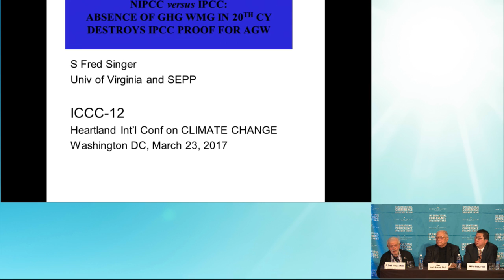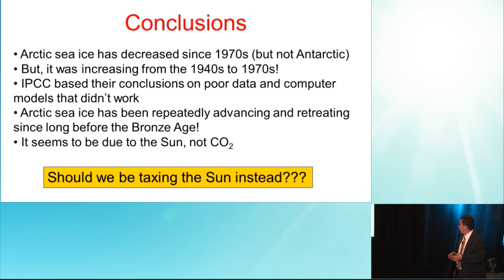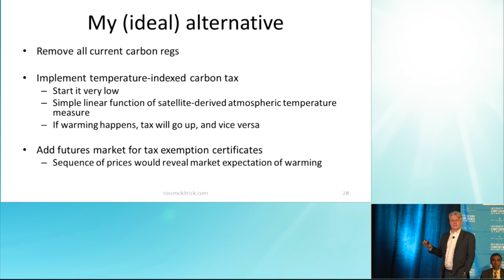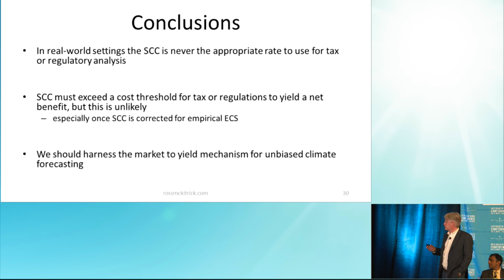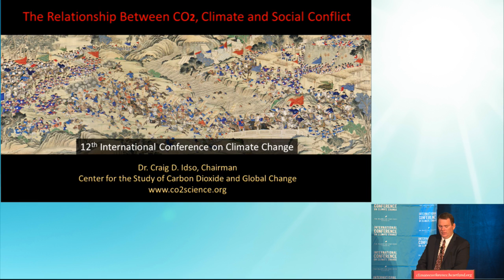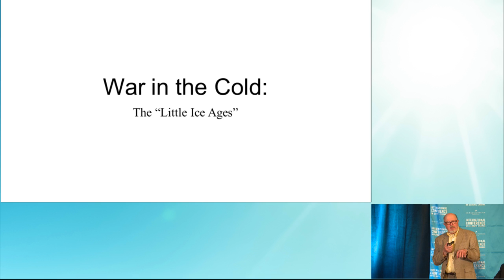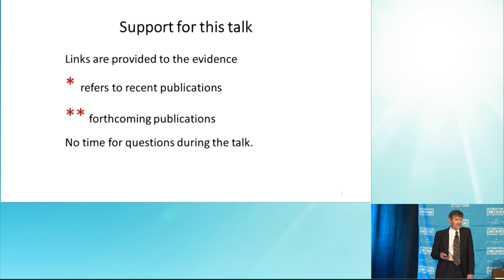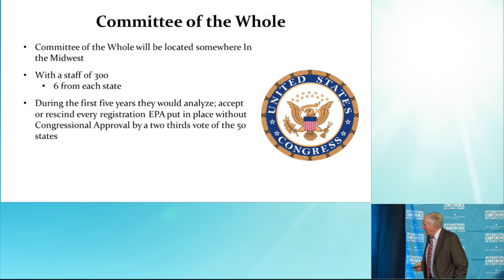ICCC12 - Constitution Ballroom C-E Thursday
The 12th International Conference on Climate Change, taking place on Thursday and Friday, March 23–24 at the Grand Hyatt Hotel in Washington, DC, will feature the courageous men and women who spoke the truth about climate change during the height of the global warming scare.

Thursday, March 23 (All times are ET)
9:25AM – 10:40AM – Panel 1B: Climate Science
10:45AM – 12:00PM – Panel 2B: Cost-Benefit Analysis & the Social Cost of Carbon
2:30PM – 3:45PM – Panel 3B: Fossil Fuels & World Peace
3:50PM – 5:00PM – Panel 4B: Climate Politics & Policy